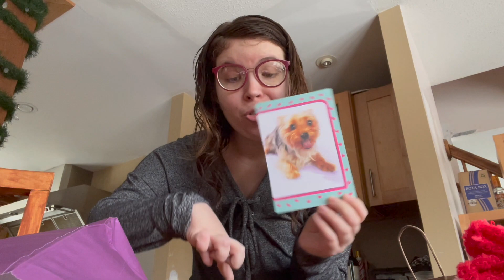VLOG: Valentine's Day, Frustrating disability moment, and getting things done!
In today's vlog, I show you some of my day on valentine's day,  talk about what has been frustrating me, and getting things done!  :)